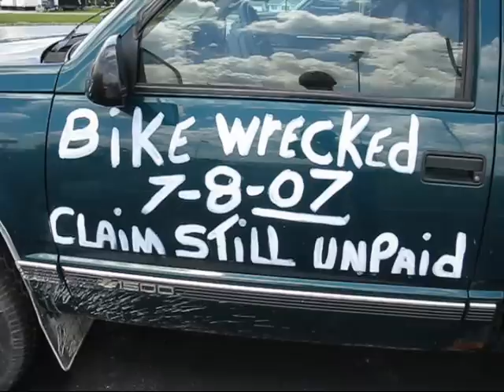AllState Insurance Sucks for Bikers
AllState Insurance refuses to pay this Biker's claim. He paid Full Coverage and they refuse to pay since July of 2007.  Anderson, Indiana USA